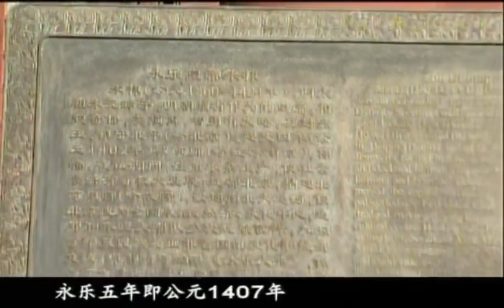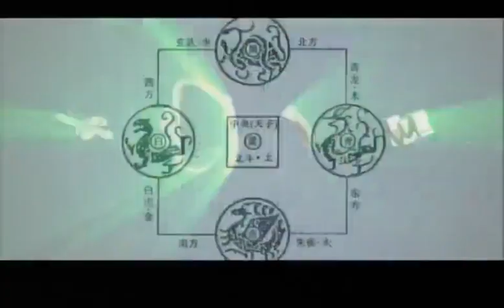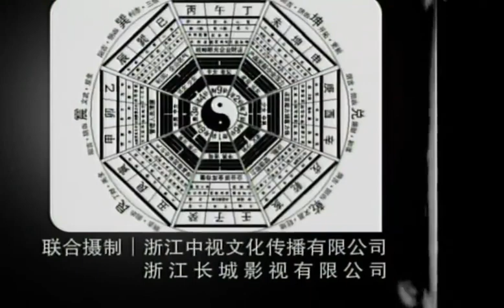中国风水文化 帝王陵墓风水(5) 59 - 100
纪录片